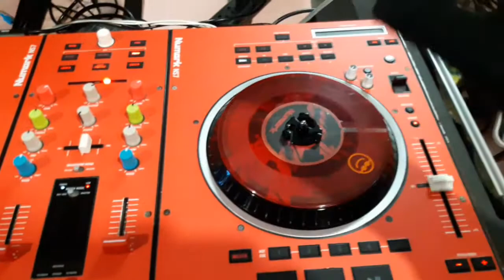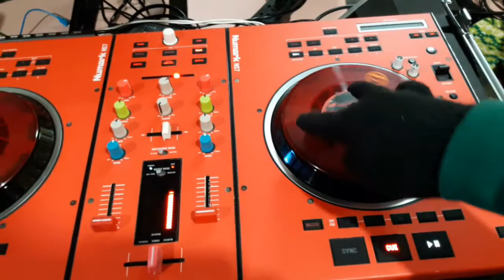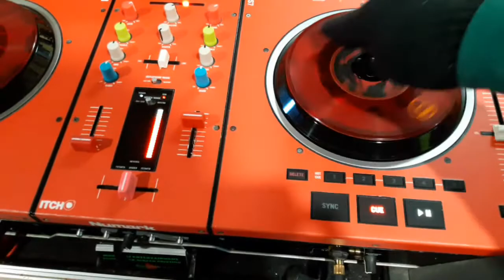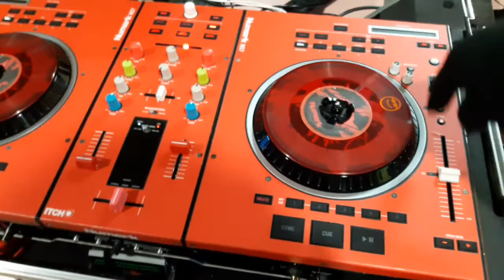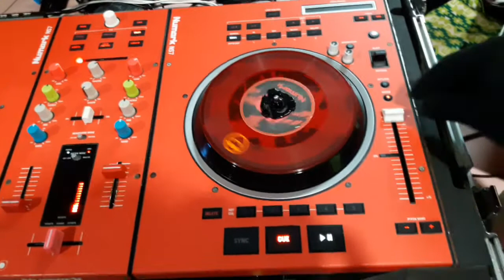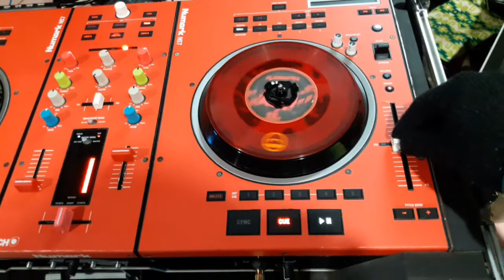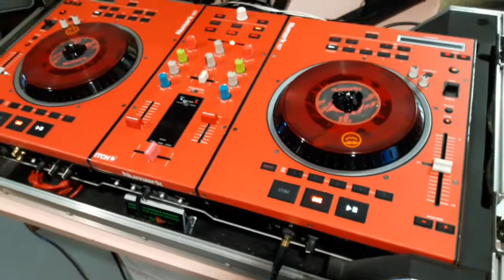Pinoy DJ/Producer sa California: DJ Midi Controller Part 1 (tagalog language) DJ Mastershock